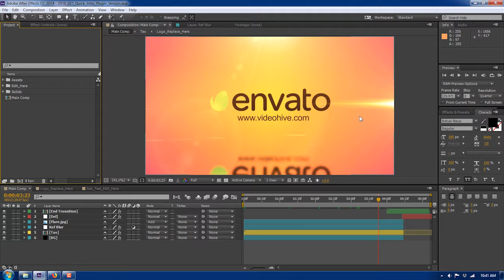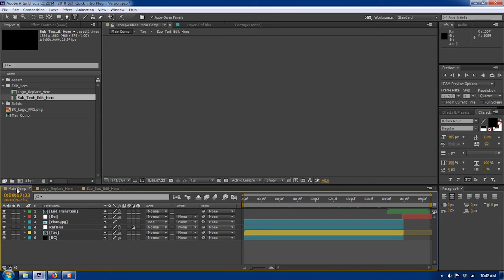Quick Abstract Logo Intro Reveal I Aftereffectstutorial I Bellatricxcorp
Quick logo intro is a super fresh and colourful project in 3D completly inside of after effects. Excellent as an opener, intro, outro to your presentations, slideshows, events, promos and social media channels. Just edit the text, choose the colors, drop your logo in and render.

 -   Easy to customize: logos / colors / backgrounds
 -   Sound effects download from here
 -   Video tutorial with audio included
 -   After Effects CC 2014 and above
 -   Required plugins : Trapcode tao
 -   Full HD 1920×1080, 30 fps
 -   Fast render